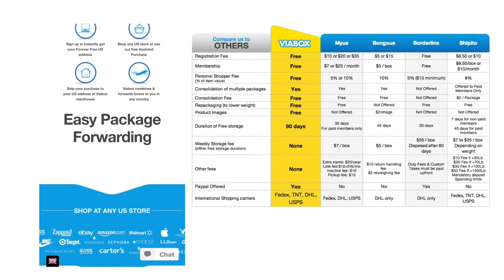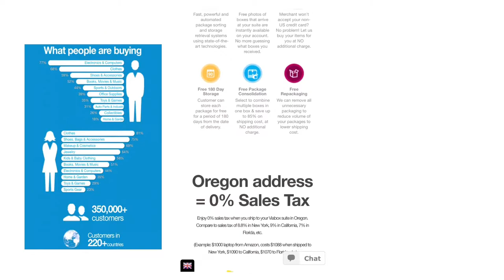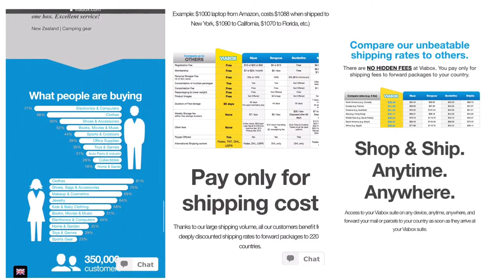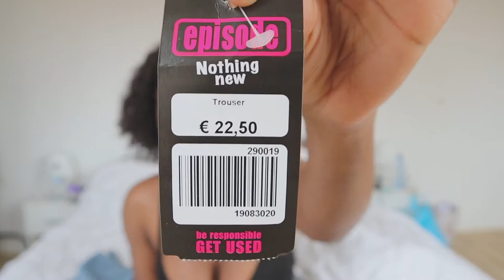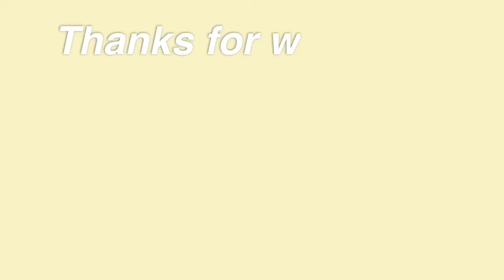❄️✨€100+ THRIFTED Aesthetic Clothing Haul 2019 | VIABOX 🔥❄️BACK TO SCHOOL 2019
It’s BACK TO SCHOOL SEASON

Hello everybody! Today I’m bringing you a thrifted clothing haul worth more than a hundred euros! This video was recorded back in early August when my girlfriend and I went to Amsterdam along with her friend and her friend’s girlfriend.

I’m so glad to say that this video is partnered with viabox who are an amazing company that allows you to shop through them in the US, all tax free! They are based in Oregon so that is the reason for it being 0% tax. - let me know how it worked for you.

Thank you Viabox!

- social media -

— FAQ—
How old are u?
- 20

Sexual orientation?
- Very Queer

- Lumafusion, Cute Cut Pro, iMovie and Final Cut Pro. This is both on iOS and my MacBook!

How many piercings do you have?
7

I post videos twice every week!

Love u

Birgitta Denver

Goal: 10K